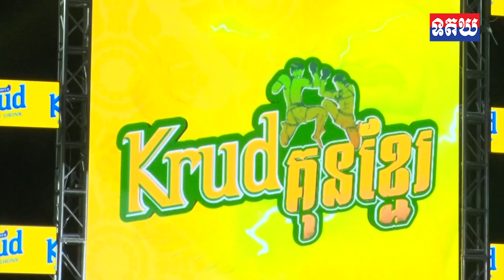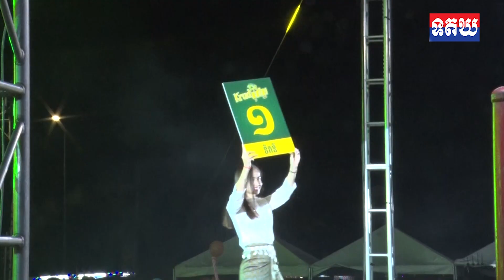ឯកឧត្តម ខៀវ កាញារីទ្ធ រដ្ឋមន្រ្តី ក្រសួងព័ត៌មាន និងលោកជំទាវ ឯកឧត្តមបណ្ឌិត ជាម ចន្ទ័សោភ័ណ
ឯកឧត្តម ខៀវ កាញារីទ្ធ រដ្ឋមន្រ្តី ក្រសួងព័ត៌មាន និងលោកជំទាវ  ឯកឧត្តមបណ្ឌិត ជាម ចន្ទ័សោភ័ណ អភិបាល នៃគណៈអភិបាលខេត្តត្បូងឃ្មុំ និងលោកជំទាវ អញ្ជើញជាអធិបតីបើកព្រឹត្តិការណ៍ នៃការប្រកួតកីឡាប្រដាល់ «Krud គុនខ្មែរ»